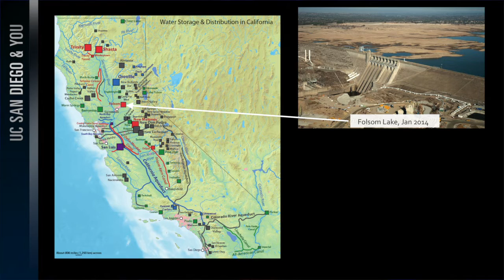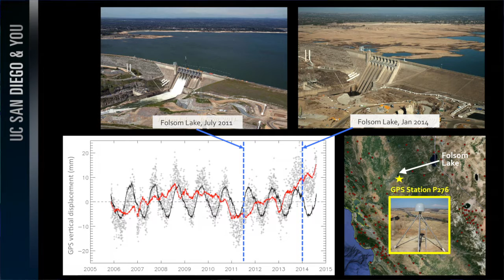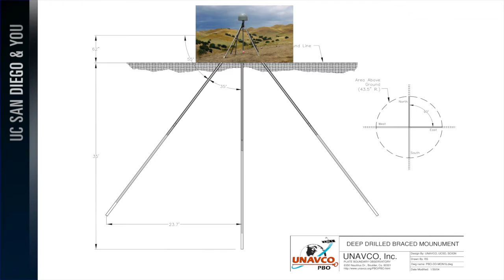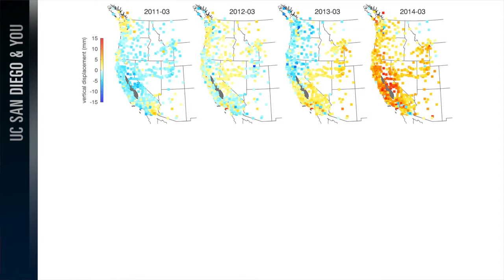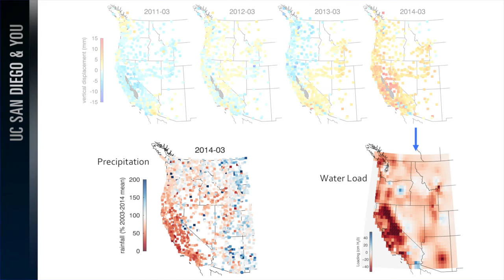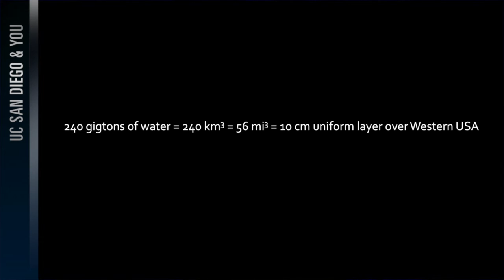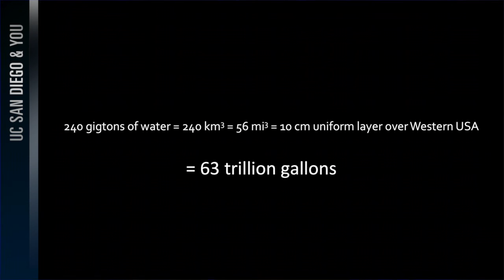UC San Diego & You: Adrian Borsa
"When the Rains Fail, the Mountains Rise"

Leading Researcher of Earth’s Ever-Changing Surface

Adrian is a researcher at the Institute of Geophysics and Planetary Physics at the Scripps Institution of Oceanography at UC San Diego